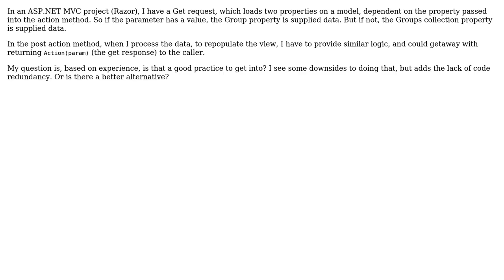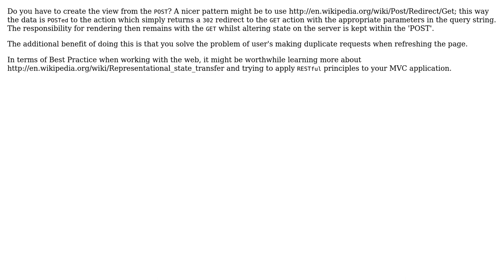Software Engineering: Get/Post Controller Logic Best Practice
With thanks & praise to God, and with thanks to the many people who have made this project possible! | Content (except music & images) licensed under CC BY-SA | Music | Images & others | With thanks to user Tom Scott user Brian Mains and the Stack Exchange Network Trademarks are property of their respective owners. You are responsible for your own actions.